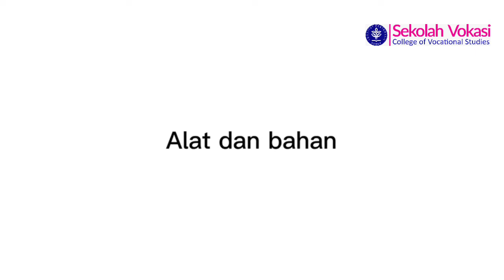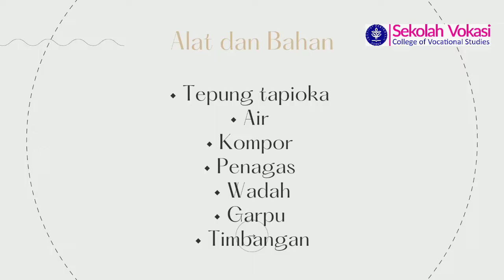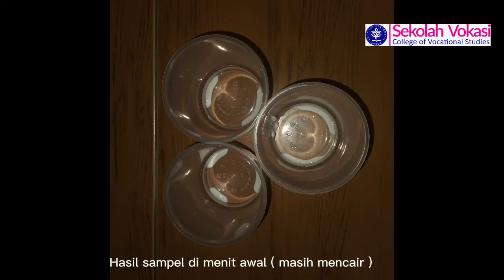VideoM3 BP2 Kelompok 4